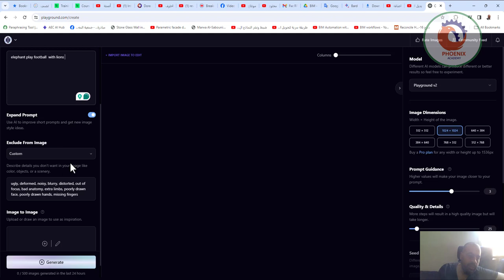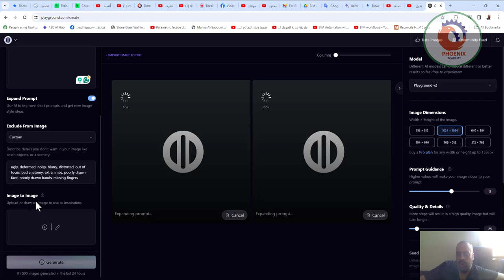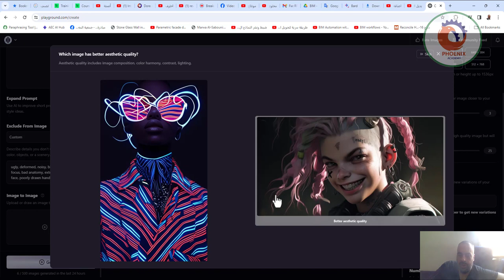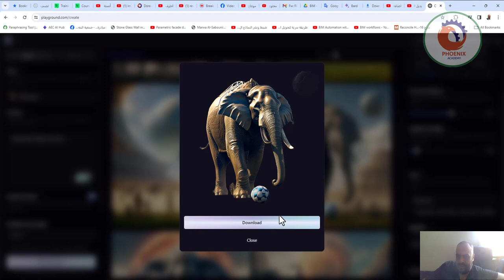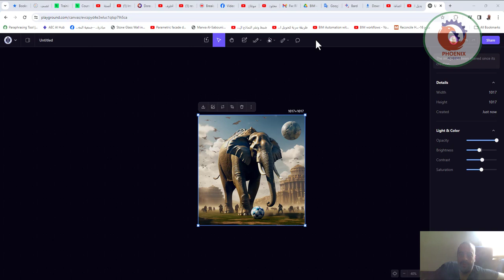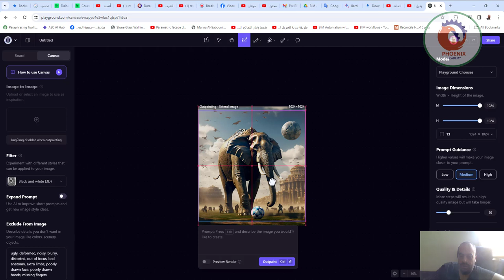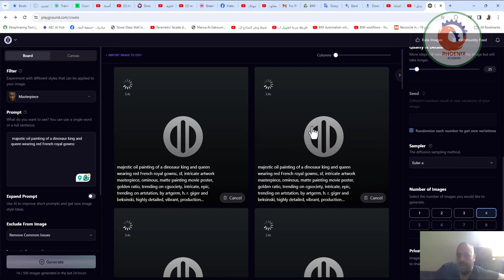بديل الmidjourney المجانى 500 صورة فى اليوم بال AI !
❤️ روابط التواصل
✅ انستجرام